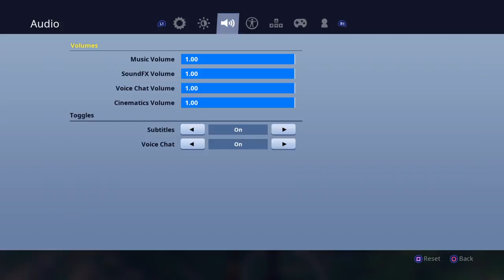Good gameplay pt3